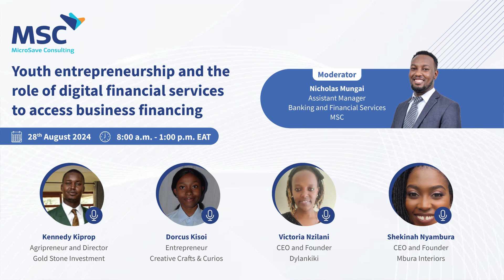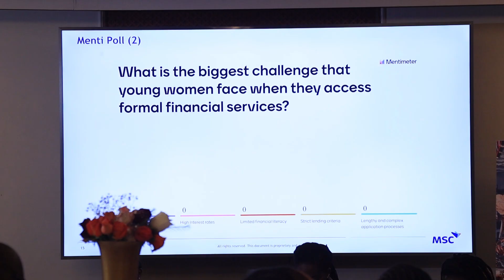Youth entrepreneurship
MicroSave Consulting (MSC) is a global consulting firm that has, for 25  years, pushed the world towards meaningful financial, social, and economic inclusion. With over 300 staff of different nationalities and varied expertise, we are proud to be working in over 68 developing countries. We partner with participants in financial services, enterprise, agriculture, and health ecosystems to achieve sustainable performance improvements and unlock enduring value. Our clients include governments, donors, private sector corporations, and local businesses. We can help you seize the digital opportunity, address the mass market, and future-proof your operations.